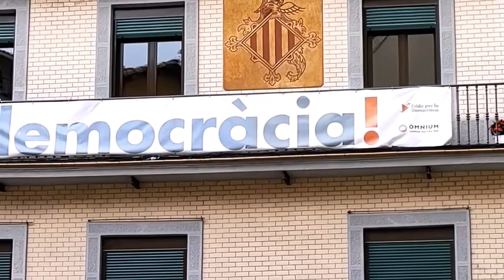Música per la llibertat 2022 06 07 * EL CANT DELS OCELLS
Pep Tuson valls, guitarra